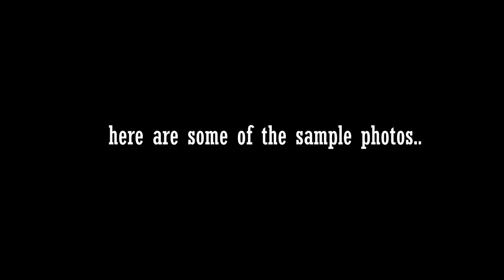FILM PHOTOGRAPHY USING VIBE PHOTO 501F CAMERA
Discovering new hobby through film photography!
Recently, we've noticed that film cameras are making a come-back and we've always wanted to try it so here we are, sharing our first film camera (VIBE PHOTO 501F CAMERA) and our not-so perfect photos from our very first roll of film.

We bought the camera on Shopee and it comes with a bundle with film.
The film we used for this is KODAK ULTRAMAX 400.